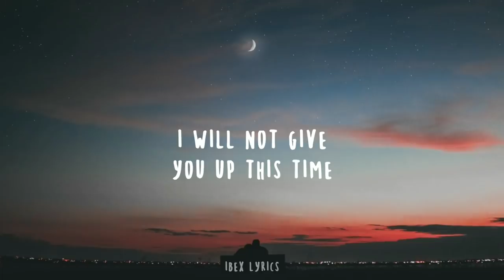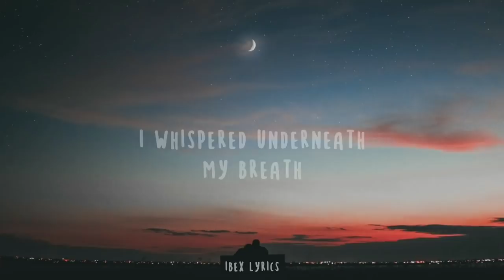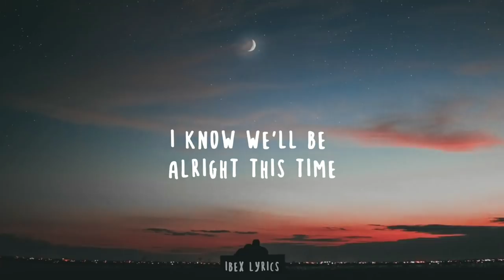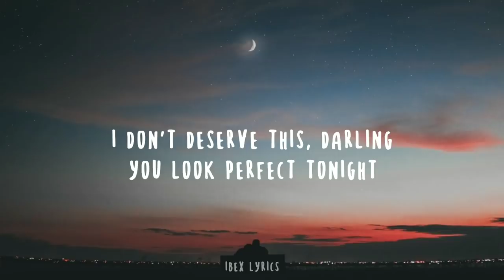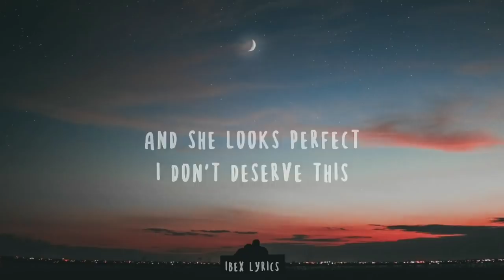Ed Sheeran - Perfect (Lyrics)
[Instrumental]